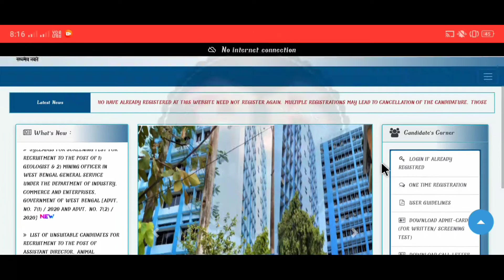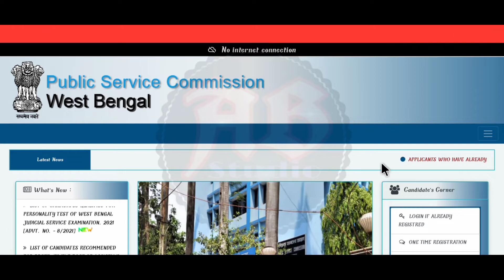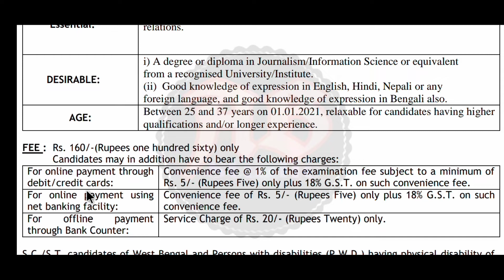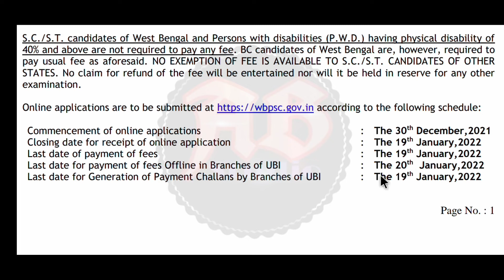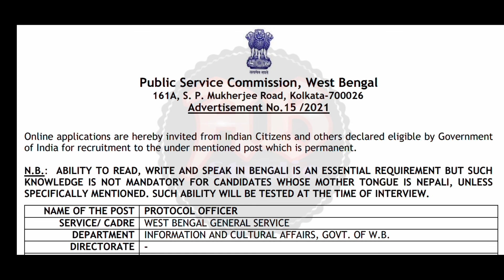📌West Bengal Public Service Commission Recruitment 2021-22🌀পাবলিক সার্ভিস কমিশনের মাধ্যমে নিয়োগ🔥WB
পশ্চিমবঙ্গ পাবলিক সার্ভিস কমিশনের মাধ্যমে কর্মী নিয়োগ||তথ্য ও সাস্কৃতিক দপ্তরে চাকরি||পশ্চিমবঙ্গের প্রতিটি জেলা, ব্লক ও পৌরসভা থেকে আবেদন করুন||মাধ্যমিক/উচ্চমাধ্যমিক পাশ থেকে শুরু আবেদন||ছেলে ও মেয়ে উভয় আবেদন করতে পারবেন||সম্পূর্ণ অনলাইন আবেদন করুন||এই নতুন নিয়োগের বিজ্ঞপ্তি আজই প্রকাশিত হয়েছে। এই ভিডিওতে আলোচনা করেছি। "বিজ্ঞপ্তিটি বিস্তারিত পরে তারপরে আবেদন করুন, ভিডিওটিতে বলেছি তবুও নিজেই নোটিশটি ডাউনলোড করুন। আপনাদের কাছে বিশেষ অনুরোধ ভিডিওটি আগে সম্পূর্ণ ভাবে দেখুন | তারপরেই আবেদন করুন